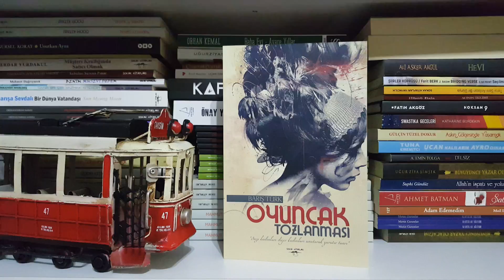Barış Türk Oyuncak Tozlanması Sen